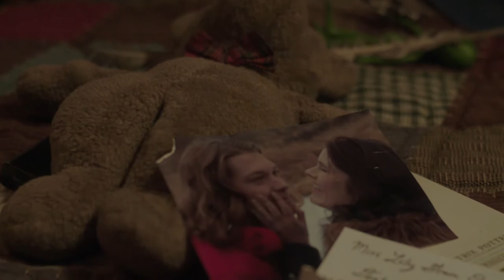Evergreen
Over a romantic Christmas weekend, a young couple retreats to a Colorado cabin, where their relationship is tested by haunted pasts and the sobering present.